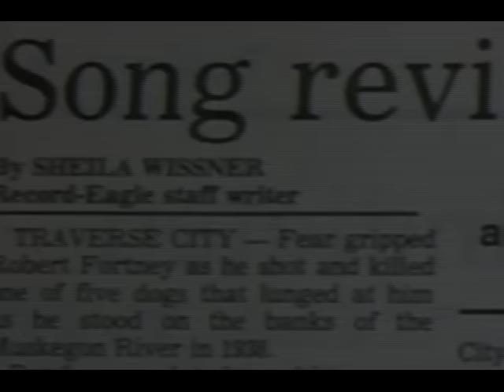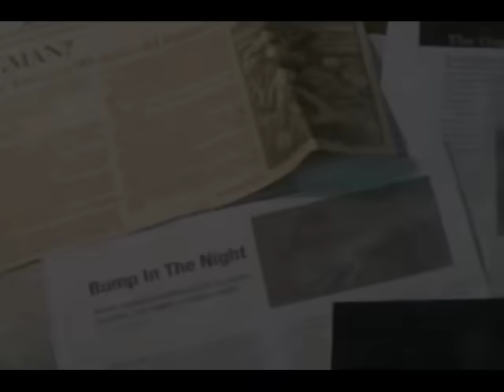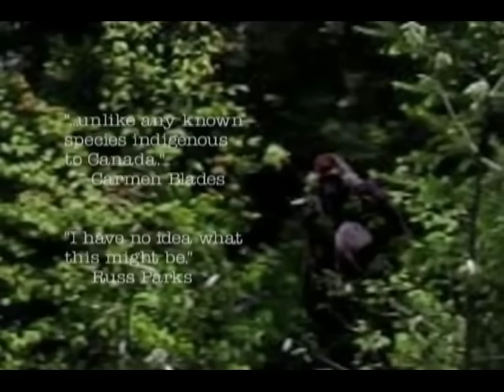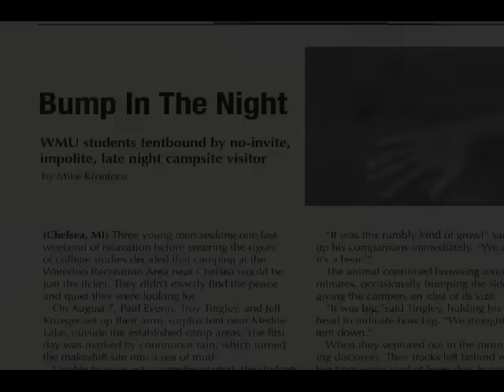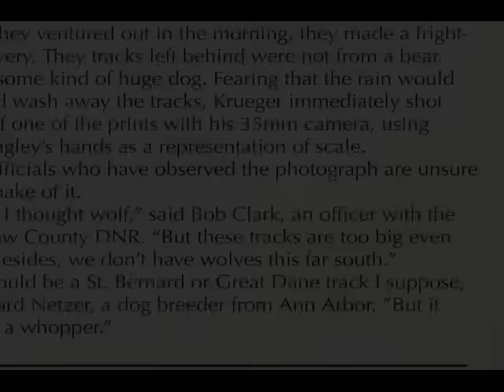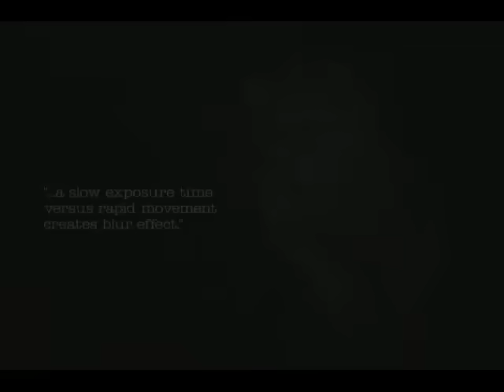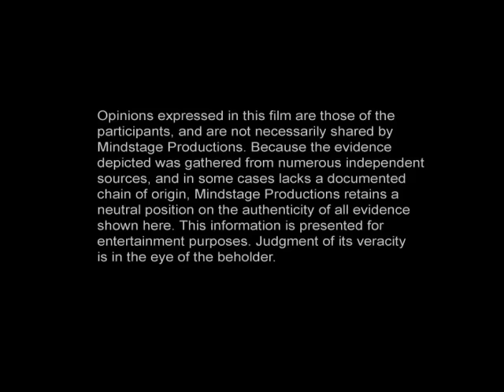The Michigan Dogman: Evidence (2008)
From the official dogman legend website; which is now gone.